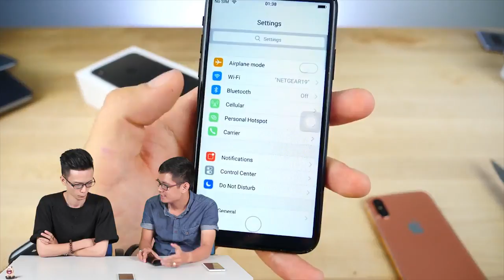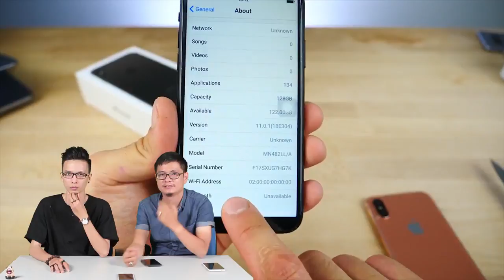Ngắm iPhone 8 và iPhone X iPhone 10 CHÍNH THỨC RA MẮT